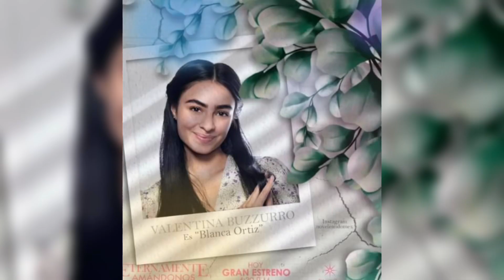Avance 47: Fernando Y Ximena Son Amantes | Eternamente Amándonos